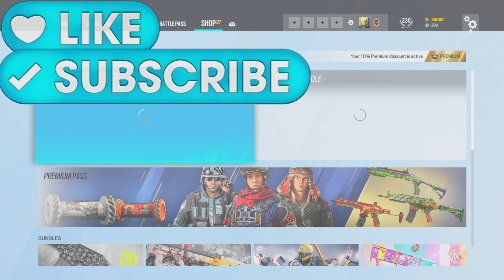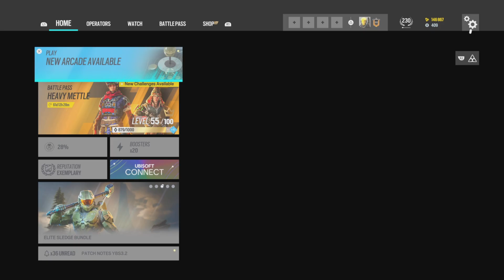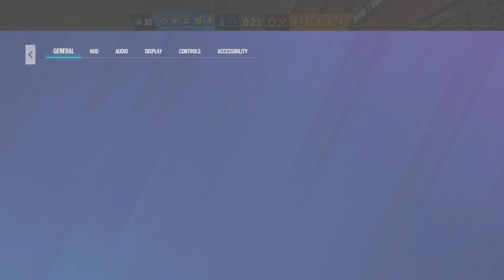Halo x siege